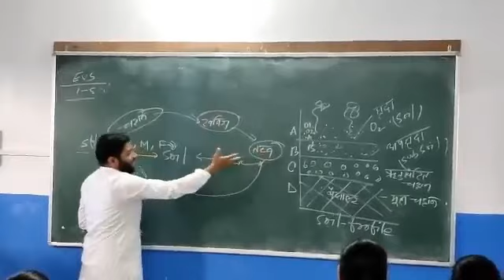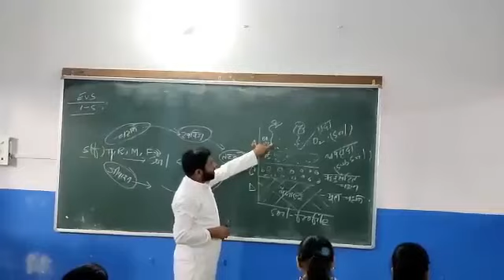की बेहतर तैयारी कराते हुए